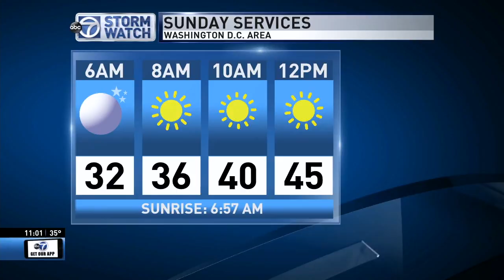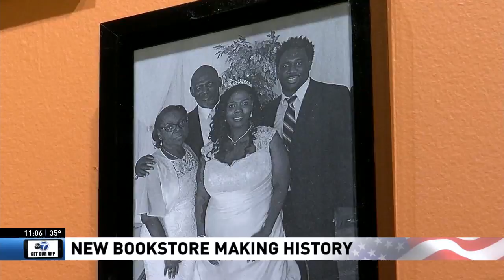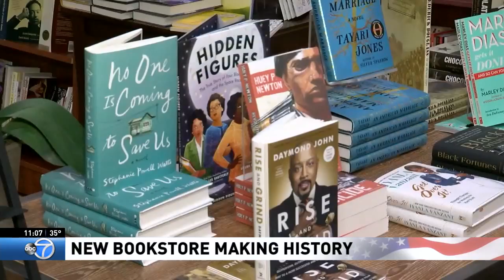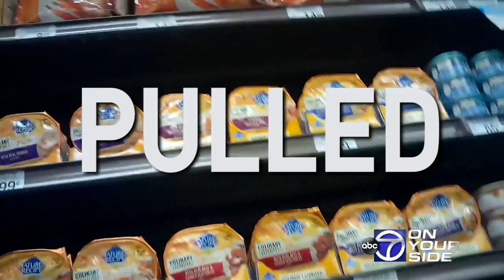WJLA HD 20180217 2301